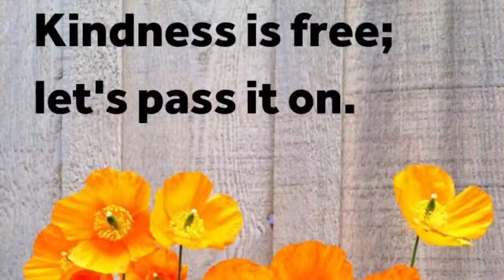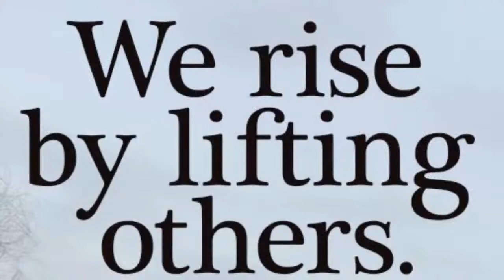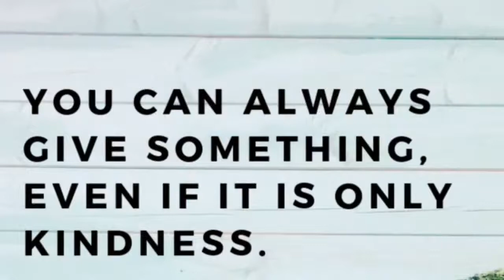Pasay Big Heart